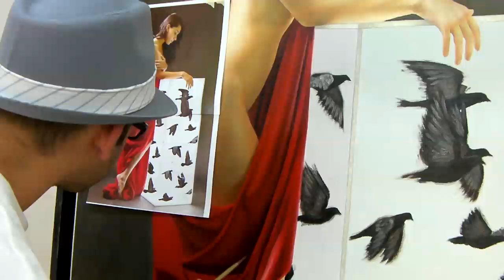Pintando con oleo tela roja, Obra: THE LIGHT PILAR Hiperrealismo Hyperrealism oil paint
ENGLISH:
If you wish to see the full video, join my online workshop, follow this